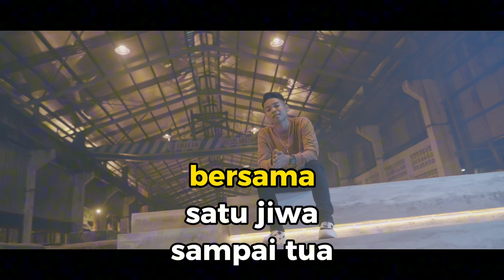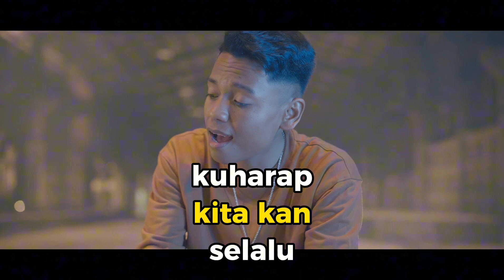Berharap Selalu Bersama Karaoke Arief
Berharap Selalu Bersama Karaoke - Arief Karaoke

Courtesy of Youtube#karaoke